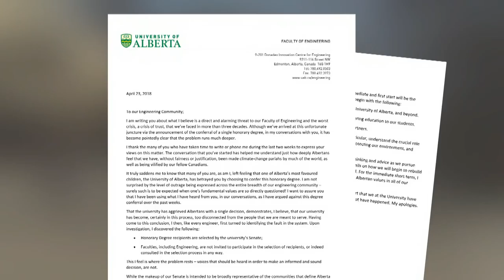David Suzuki's honorary degree angers Albertans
The decision to award David Suzuki an honorary degree by the University of Alberta has angered many Albertans. The university has been flooded with complaints about a tribute planned for Suzuki. University alumni — many of whom work as engineers, lawyers or accountants in Calgary — say they will consider pulling donations to the school.